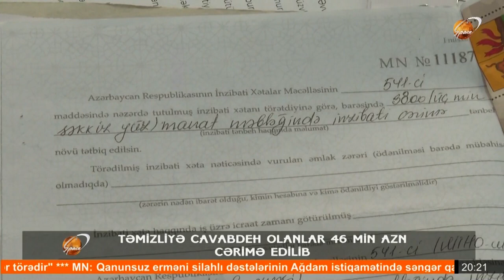Bələdiyyələr 1 ayda 46 min AZN cərimə edilib